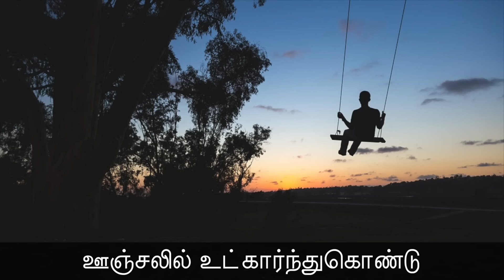17-02-2017 தினம் ஒரு செய்தி - 249 | Naam Tamilar Seeman's Daily Quotes | Pythagoras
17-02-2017 தினம் ஒரு செய்தி - 249 | Naam Tamilar Seeman's Daily Quotes | Pythagoras

நல்ல செயல்களை உரியநேரத்தில் செய்துமுடித்துவிடவேண்டும்
மொட்டை மலர வைக்கும் காலமே, அது சருகாக ஆவதற்கும் காரணமாகிறது!
- வள்ளலார் பெருந்தகை

உலகத்தின் செல்வங்கள் அனைத்தையும் தந்தாலும்
புத்தகங்கள் படிப்பதில் எனக்குள்ள ஆர்வத்தை நான் விட்டுக்கொடுக்கமாட்டேன்; விட்டுக்கொடுப்பது முறையல்ல!
- கிப்சன்

நல்ல செயல்களில் மனதைச் செலுத்தி அதன்மூலம் தீய நெறிகளின் நினைவே\ எழாதிருக்கச் செய்தல் நலம்.
- பித்தகோரஸ்

வாழ்க்கை என்பது ஊஞ்சலில் உட்கார்ந்துகொண்டு ஊசலாடுவது அல்ல புயலுக்கு நடுவே படகைச் செலுத்துவது போன்றதாகும்
- கான்டேகர்

2016 - உருவாக்குவோம் புதிய அரசியல் வரலாறு!

நாம் தமிழர் கட்சி - அதிகாரப்பூர்வ காணொளிகள் | Naam Thamizhar Katchi Official Videos | Naam Tamilar Seeman Videos | Naam Tamilar Seeman Speeches | Naam Tamilar Party Latest Videos | Naam Tamilar Seeman Speech 2016